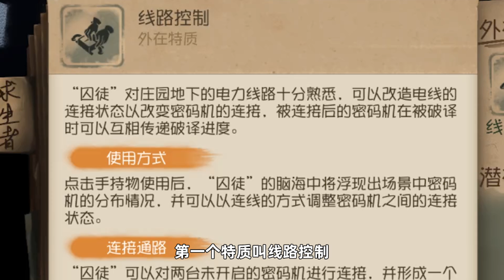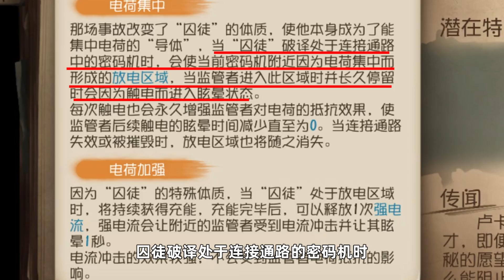第五人格：监管者有新爸爸了？新求生者囚徒零难度双修还能电晕！